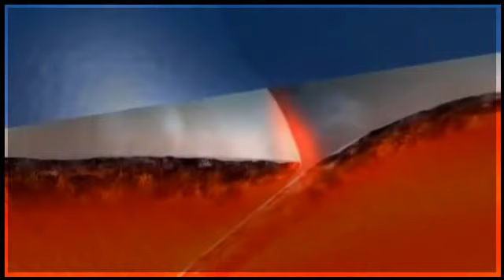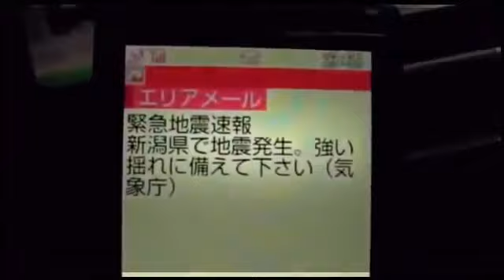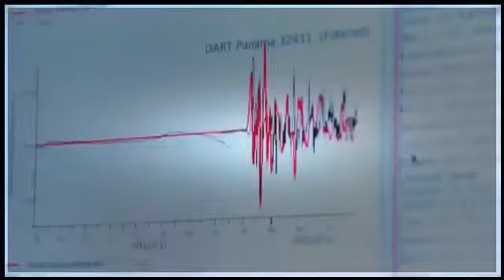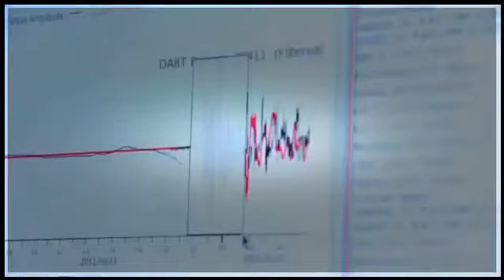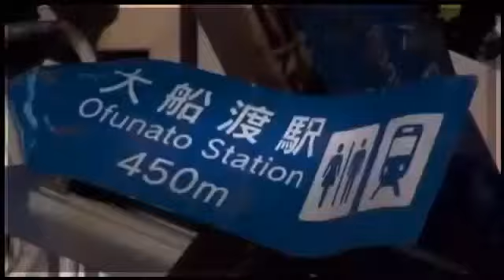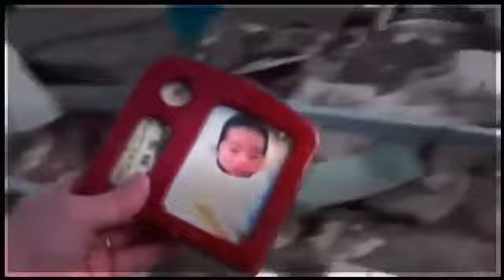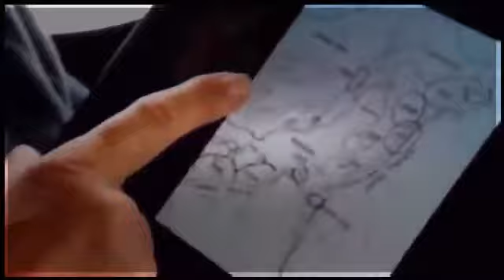El Terremoto y TSUNAMI de Japón catastrofes naturales Documentales de discovery channel e